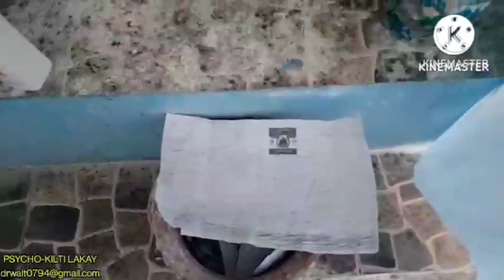PWOBLÈM BITASYON OU AN PAP JANM REZOUD SI OU KONTINYE KONSA.....!